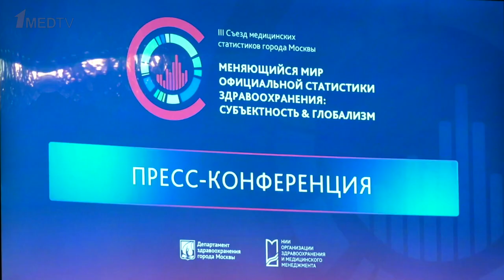III Съезд медицинских статистиков г. Москвы | Пресс-конференция | Репортаж 1medtv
III Съезд медицинских статистиков Москвы «Меняющийся мир официальной статистики здравоохранения: субъектность & глобализм» состоится 23 и 24 сентября 2021 года.

Главной целью мероприятия станет модификация статистического пространства в здравоохранении, в том числе в адаптации лучших мировых решений.

В преддверии Съезда в Национальном НИИ общественного здоровья имени Н.А. Семашко прошла пресс-конференция организаторов этого важного для здравоохранения форума.

III Съезд пройдет в онлайн-формате на платформе «Московская медицина. Мероприятия»